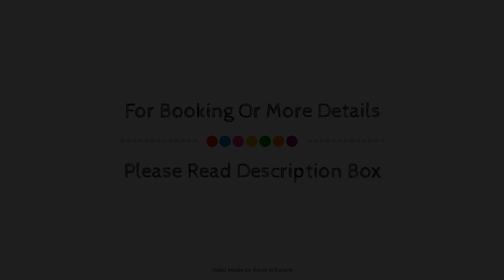Hotel Georges VI, Biarritz, France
About Property:
The 4-star Georges VI offers comfort and convenience whether you're on business or holiday in Biarritz. The hotel has everything you need for a comfortable stay. Facilities for disabled guests, express check-in/check-out, luggage storage, room service, babysitting are there for guest's enjoyment. All rooms are designed and decorated to make guests feel right at home, and some rooms come with air conditioning, heating, desk, balcony/terrace, telephone. Take a break from a long day and make use of golf course (within 3 km), garden. For reliable service and professional staff, Georges VI caters to your needs.
Searching For
1. Hotel Georges VI - Biarritz
2. Hotel Georges VI - Biarritz Virtual Tour
3. Hotel Georges VI - Biarritz Rooms
4. Hotel Georges VI - Biarritz Amenities
5. Hotel Georges VI - Biarritz Videos
6. Hotel Georges VI - Biarritz Offers
7. Hotel Georges VI - Biarritz Deals
Audio Credit:
Track Title: Blank Slate
Artist: VYEN